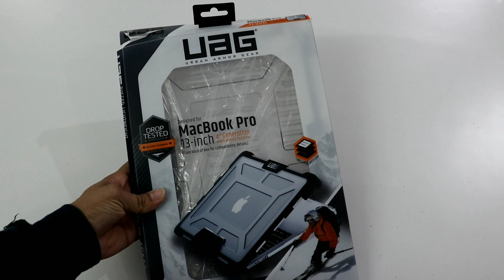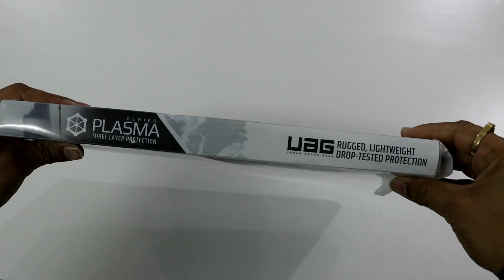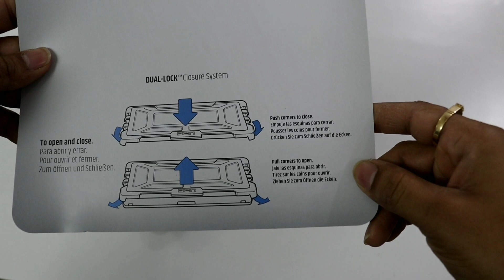UAG Best Protective Case For MacBook Pro | The Military Tough Case For Macbook | Thetechtv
In Hindi-
Namaskar dosto aaj ki video me maine unboxing ki hai UAG urban armour gear ke cover ki jo ki hai MacBook Pro ke lie aur maine aapko ek Full Review dia hai is uga case ka vo bhi hindi me ye military tough case hai aur ye shock proof bhi hai. Iski keemat hai sirf 5999 Rs .

In English-
Hi guys in todays video i have unboxed UAG urban armour gear's MacBook Pro case/cover. This bag case is a military tough case and is also shock proof. The price of this uag cover is only 5999 Rs.

Thetechtv